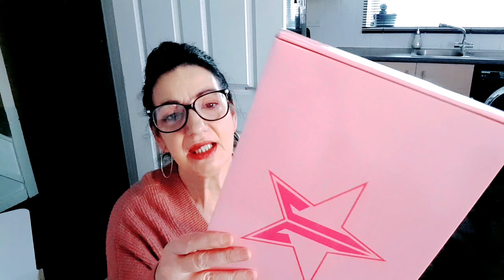MARCH GIVEAWAY JEFFREE STAR JAWBREAKER PINK MIRROR 💖💖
CLOSED CLOSED
WINNER KATRINA'S BEAUTY CONGRATULATIONS.

Hi All
The Jeffree Star Mirror Pink Jawbreaker features a pink jawbreaker pattern – the iconic print of the Jawbreaker Collection. Featuring a balanced weight mid-handle to add comfort and reduce fatigue, this unique mirror is perfect for beauty touch ups at home or on the go.

2) Like This Video
3) Comment The Word Spring
4) Plz Be 18 Or Over
5) Open To International & UK

l will check to make sure requirements are adhered to too make it completely fair.
Winner should claim with in 48hrs. Unclaimed giveaways will unfortunately miss out and another name will be picked and so on until giveaway is eventually claimed.
GOOD LUCK & THANKS FOR ENTERING 💜💜

Leah